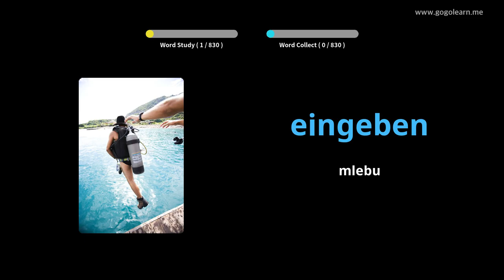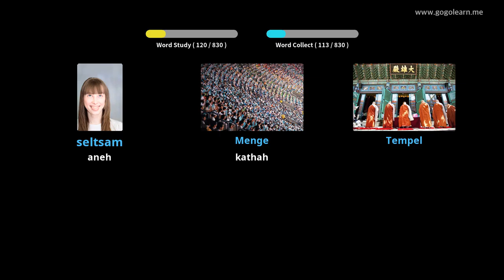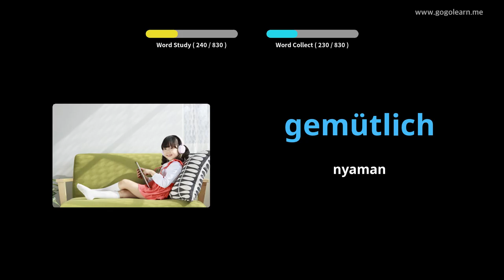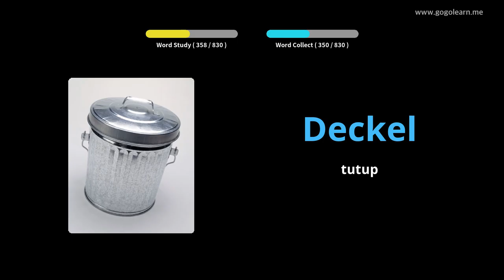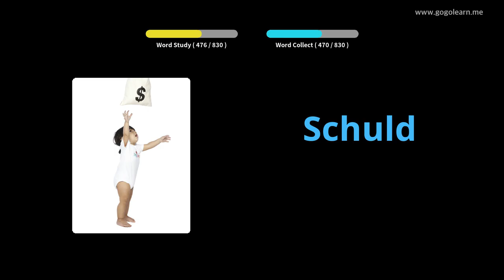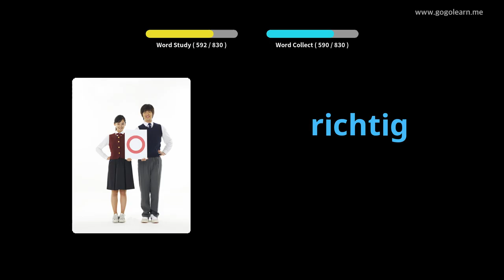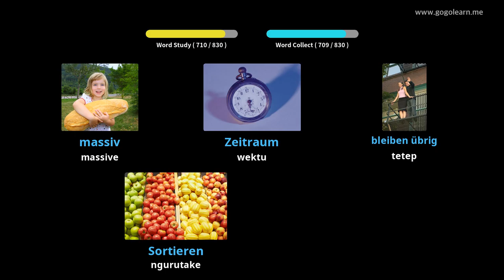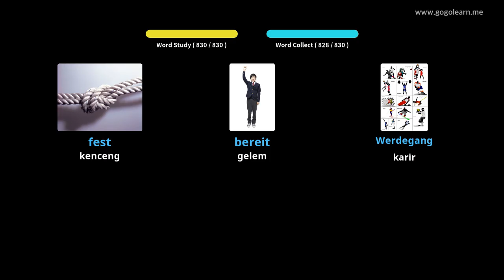Ngrungokake Kocapan Jerman Nalika Ngaso |Golearn